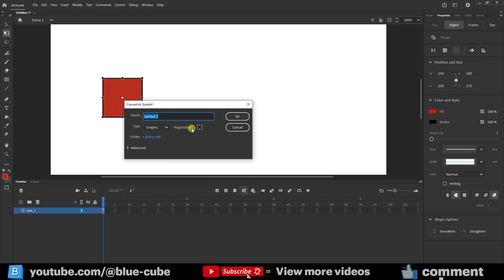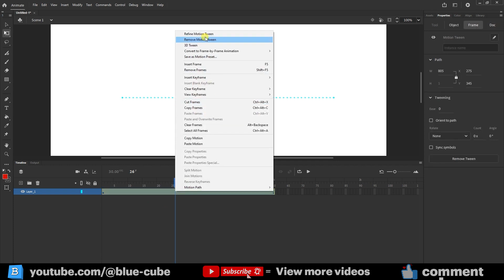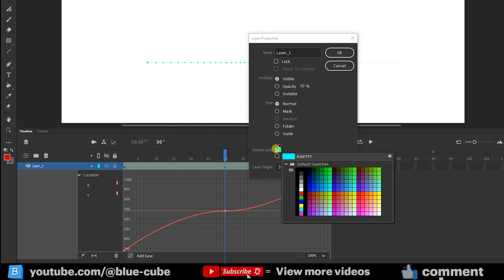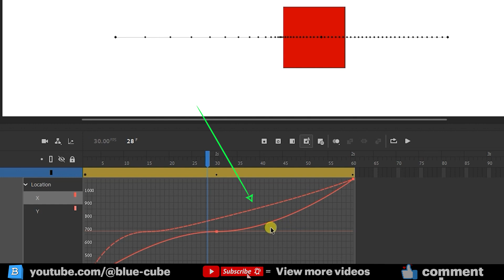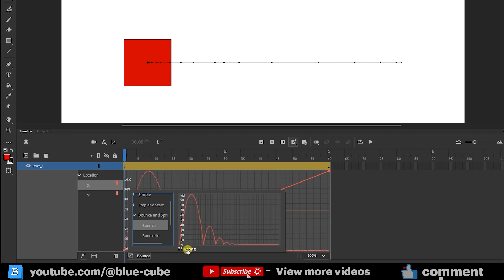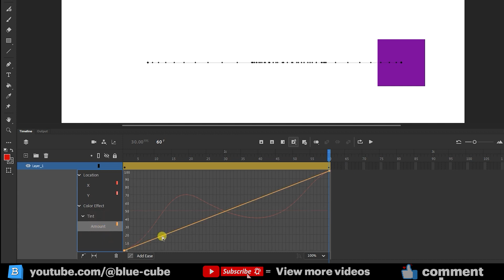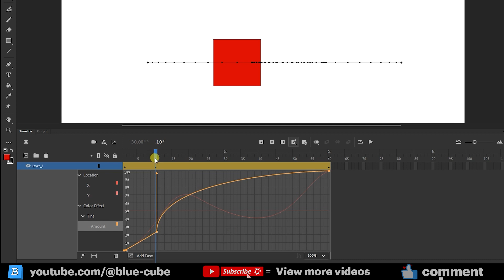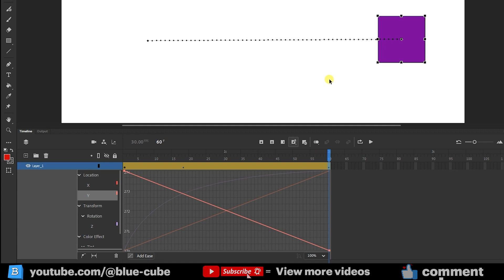How to Use the Motion Editor in Adobe Animate | Step-by-Step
Learn how to master the Motion Editor in Adobe Animate in this step-by-step tutorial.
We’ll cover everything from creating motion tweens to customizing speed with graphs, adding easing, animating color, transparency, rotation, and building complex, professional-looking animations.

Whether you’re a beginner or looking to polish your animation skills, this guide will help you take full control of your motion design.

► TIMESTAMPS:
00:00:00 - Intro
00:00:17 - Create a Motion Tween
00:01:41 - Using the Motion Editor
00:02:59 - Customizing Motion
00:04:41 - Ease Presets
00:07:06 - Animate Color & Rotation
00:09:06 - Copy & Reverse Graphs
00:09:55 - Final Tips